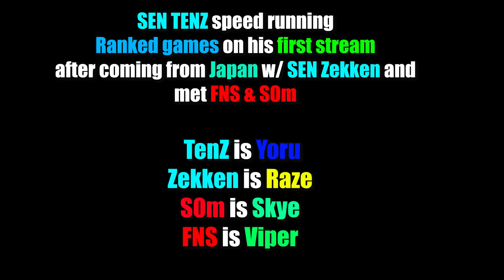SEN TenZ DESTROYS S0m & FNS in first game after months w/ Zekken...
You will love this video if you have previously watched: Sen TenZ & 100T Asuna Drop ACE Vs Each Other Back To Back.. Sen TenZ Reyna Vs 100T Asuna Jett Happened In Otv Valorant Event..,  YAY & nitr0 Matched Vs NRG s0m & Hazed In Ranked Game | VALORANT, EG DEMON1 TRIED HIS BEST TO CARRY HIS TEAM WITH INSANE 2 ACES IN 1 GAME!! FT. KATARINA | VALORANT, TenZ vs EG Jawgemo And Brax Happens In Ranked | ft. Zekken | VALORANT, SEN Zekken tries 1 vs 100 Kills WORLD RECORD in TDM...